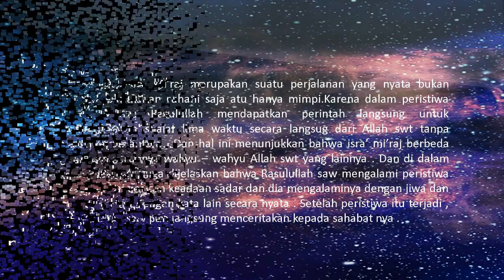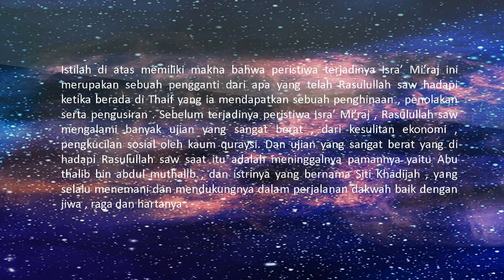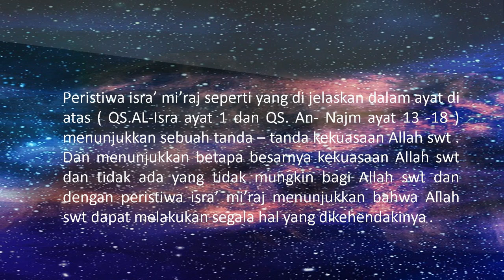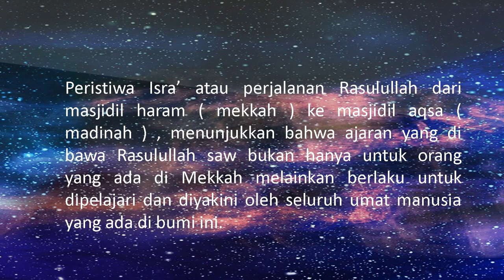Hikmah Peristiwa Isra Mi'raj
Video by Zainuddin SpMO Cilegon